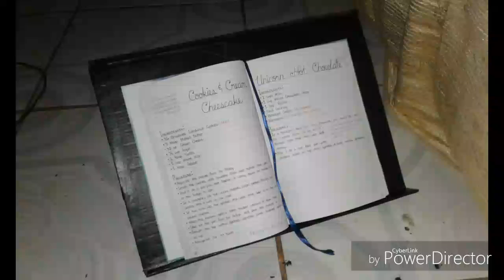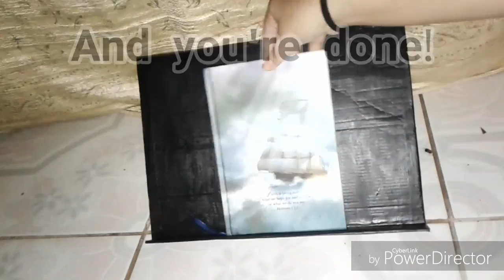DIY BOOK STAND using recyclable materials! - MarVanna Productions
Hello, everyone!

For those who can't buy their own book stand, we made this video just for you! We're gonna show you guys how to make a book stand using a cardboard.

Recycling is important to save our Mother Earth. Recycle now and invent something using those materials. You didn't just make something but you also saved our environment!